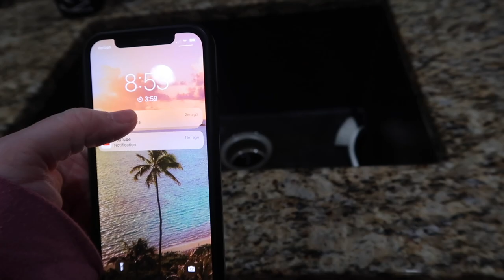EMERGENCY CALL FROM MY DAUGHTERS SCHOOL | MOM LIFE AT HOME 2022 | MEAL PREP IN THE KITCHEN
FETCH APP -2000 BONUS points w/ REFFERAL CODE:
5KKJA